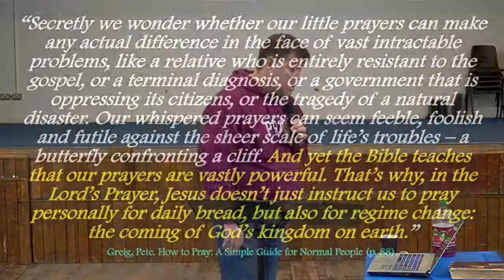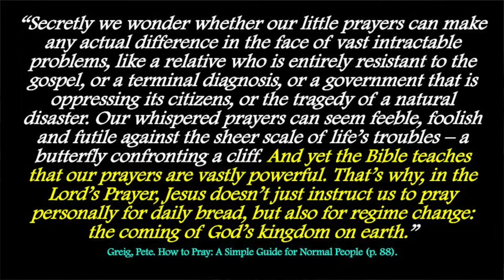ReImagining Prayer wk.3